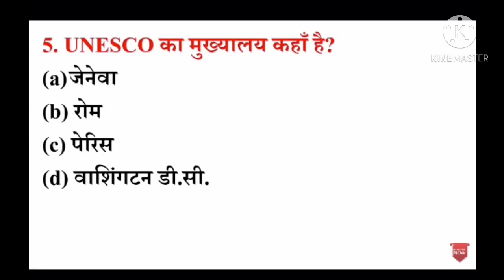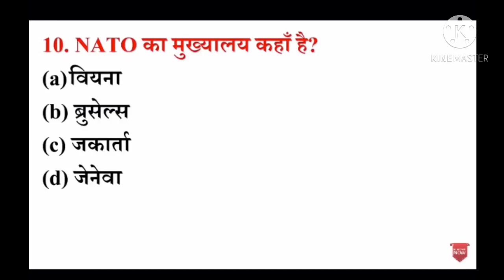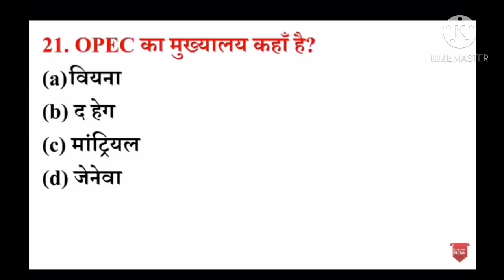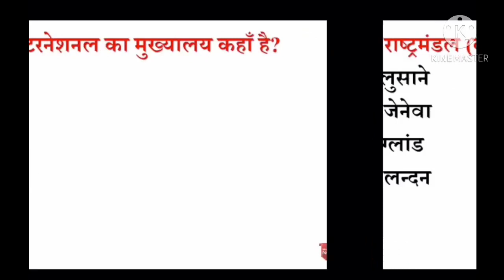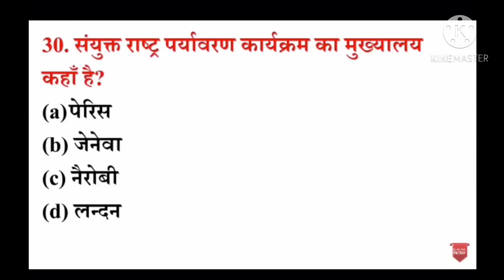प्रमुख अंतरराष्ट्रीय संगठन और मुख्यालय // International organisations and their headquarters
अंतरराष्ट्रीय संगठन और उनके मुख्यालय संगठन मुख्यालय संयुक्त राष्ट्र संघ न्यू यॉर्क संयुक्त राष्ट्र बाल निधि (यूनीसेफ) न्यू यॉर्क संयुक्त राष्ट्र जनसंख्या कोष (यूएनएफपीए) न्यू यॉर्क संयुक्त राष्ट्र व्यापार और विकास सम्मेलन (अंकटाड) जिनेवा विश्व स्वास्थ्य संगठन जिनेवा अंतरराष्ट्रीय श्रम संगठन जिनेवा अंतर्राष्ट्रीय रेड क्रॉस समिति जिनेवा विश्व व्यापार संगठन जिनेवा विश्व मौसम विज्ञान संगठन जिनेवा विश्व बौद्धिक संपदा संगठन जिनेवा अंतर्राष्ट्रीय मानक संगठन जिनेवा संयुक्त राष्ट्र शैक्षिक वैज्ञानिक और सांस्कृतिक संगठन (यूनेस्को) पेरिस आर्थिक सहयोग और विकास संगठन (ओईसीडी) पेरिस संयुक्त राष्ट्र औद्योगिक विकास संगठन (यूनिडो) विएना अंतर्राष्ट्रीय परमाणु ऊर्जा एजेंसी विएना पेट्रोलियम निर्यातक देशों का संगठन (ओपेक) विएना अंतर्राष्ट्रीय मुद्रा कोष (आईएमएफ) वॉशिंगटन डीसी विश्व बैंक वॉशिंगटन डीसी एमनेस्टी इंटरनेशनल लंडन अंतर्राष्ट्रीय समुद्रवर्ती संगठन लंडन राष्ट्रों का राष्ट्रमंडल लंडन अंतर्राष्ट्रीय न्यायालय द हेग यूनिवर्सल पोस्टल यूनियन बर्न खाद्य एवं कृषि संगठन (एफएओ) रोम उत्तर अटलांटिक संधि संगठन